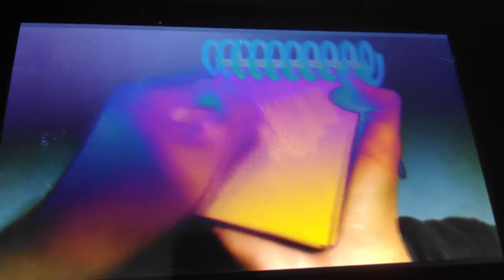Blue's clues Rocco notebook drawings clues with colors crayons part 20 🐩🖍️🐾🐕🐶